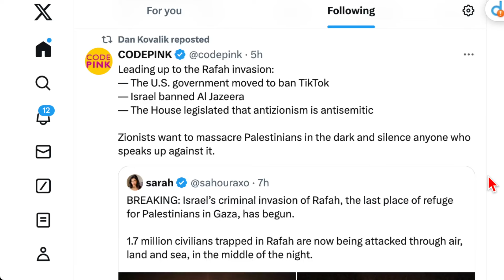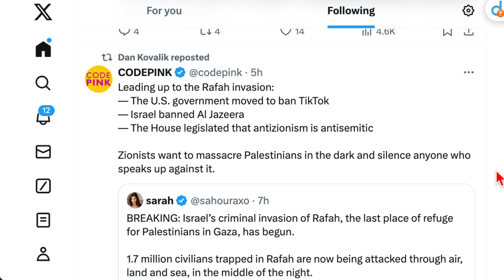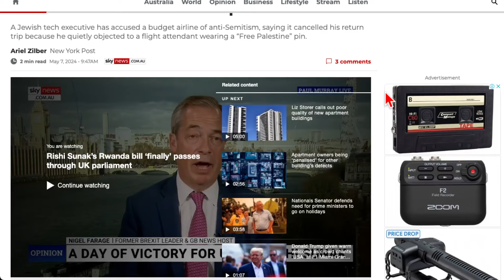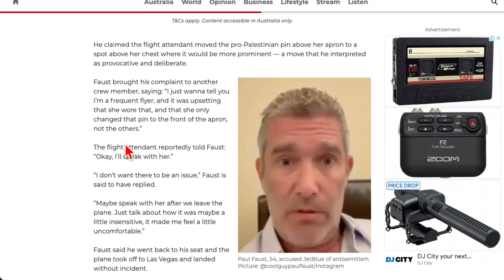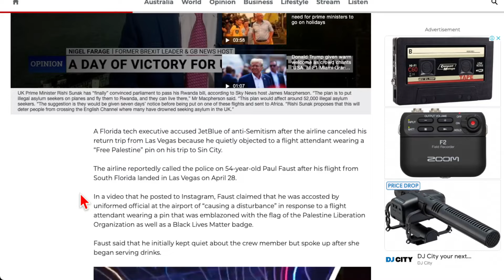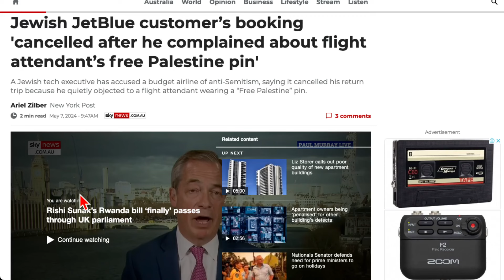🟨 以色列對拉法的攻擊仍在繼續，猶太捷藍航空客戶在抱怨空服員免費提供巴勒斯坦徽章後取消了預訂； 以及西方普世價值的虛偽